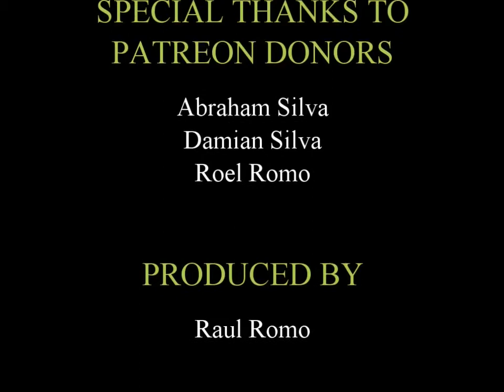Classic Gaming Tips with Jeff (Super Mario World Top Secret Area, Star World & More)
Thank you to the Patreons for August:
Abraham Silva
Damian Silva
Roel Romo